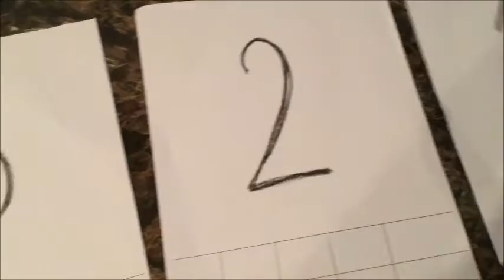Counting numbers From 1-10